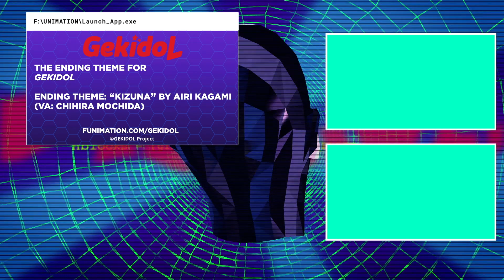Gekidol Ending Theme - Kizuna by Airi Kagami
"Kizuna" by Airi Kagami (CV: Chihira Mochida)
After a global disaster, Seria Morino joins Alice in Theater, a small troupe focused on brightening the world through 3D hologram technology.